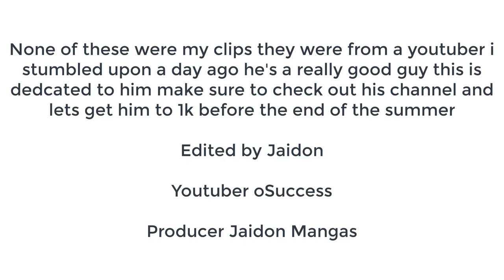hi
oSuccess go subscibe to him dedcated to him all credit to him sorry for the lag.